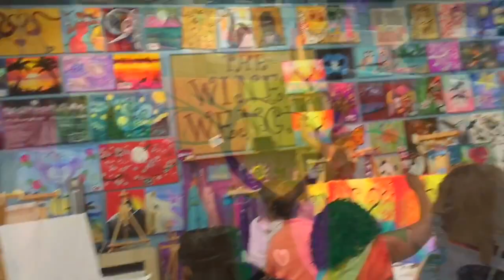PULSE NIGHT CLUB SHOOTING PAINTING TRIBUTE AT THE WINEY WENCH OVIEDO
June 2016 My friend and I went to The Winey  Wench at the Oviedo Mall to paint and do a charity painting. ALL proceeds that session will go to the PULSE Shooting Victims in Orlando. It was a great event! I love painting!